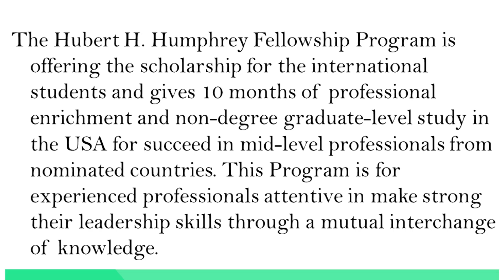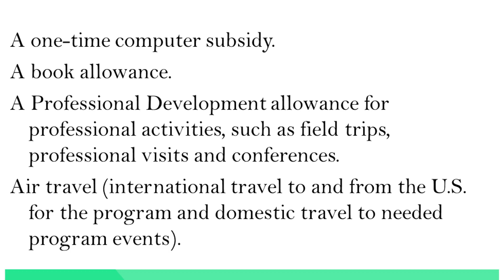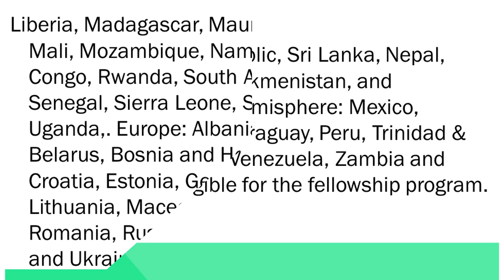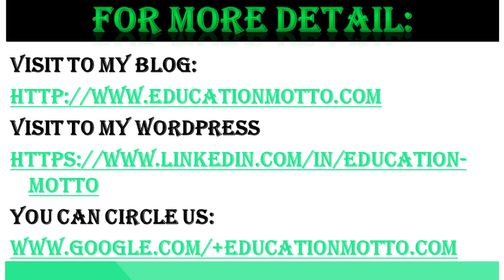Hubert H. Humphrey Fellowship Program in USA 2018/19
The last date of this scholarship is before 1 Oct.
The fellowships are gifted in the fields of Economic Development, Sustainable Development-Agricultural and Rural Development, Finance and Banking, Natural Resources, Urban & regional Planning, Environmental Policy & Climate Change, Law & Human Rights, Democratic Institution Building-Communication /Journalism, Public Policy Analysis and Public Administration, Technology Policy and Management, Trafficking in Persons Policy and Prevention, Human Resource Management. Education-Educational Administration, Planning and Policy, Teaching of English as a Foreign Language, Higher Education Administration, Public Health-Public Health Policy and Management, HIV/AIDS Policy and Prevention, Treatment & Prevention, Substance Abuse Education.

Application Deadline, Description, Eligibility Criteria, Field of Study, Hubert H. Humphrey Fellowship, International, Method of Application, Non-Degree, Scholarship, USA,

I am Sure You will take Advantage from this  as well you can ask anything about above topics in any time through given links rapidly answer  will be given to you.